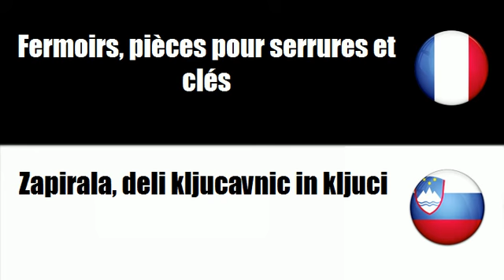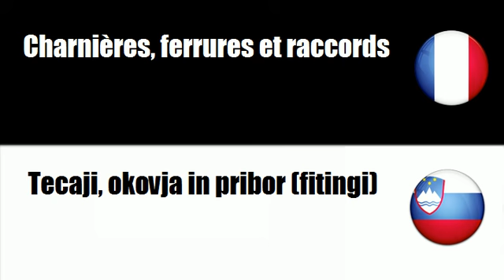TRADUCTION = SLOVENE = FRANCAIS = Kljucavnice, kljuci in okovje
frenchwithvincent TRADUCTION = SLOVENE = FRANCAIS = Kljucavnice, kljuci in okovje